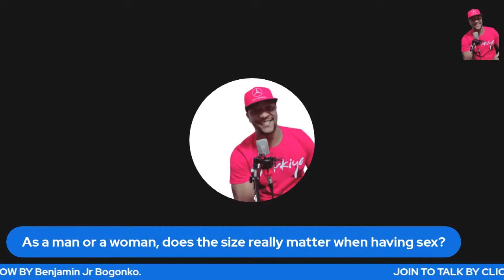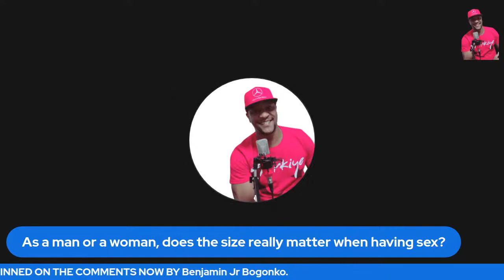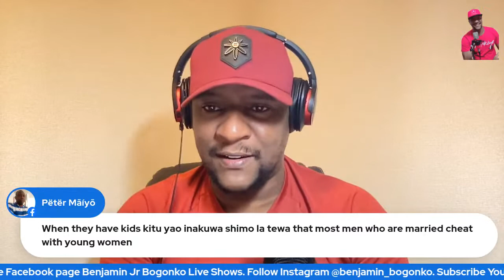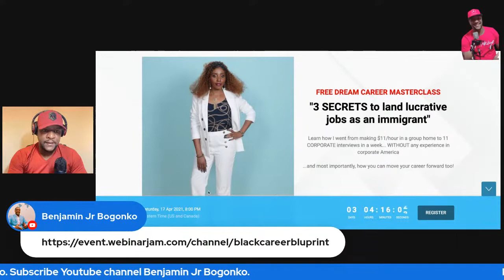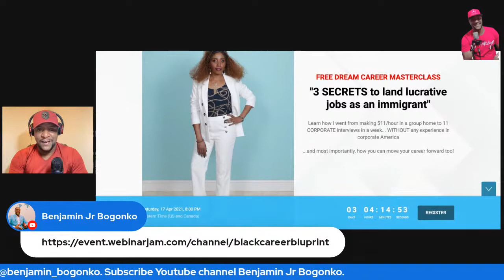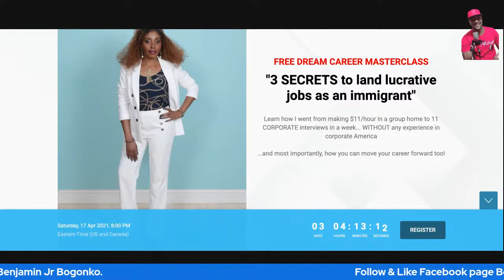Does the size really matter when having sex?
Welcome to the Wednesdays Raw Sex Talks. This is a Live show every Wednesday around 9PM East African Time. Today's topic is: "Does the size really matter during sex?"
To join as a guest to speak click on this